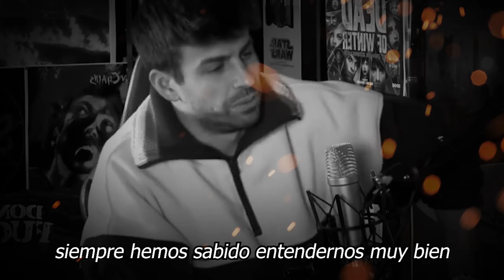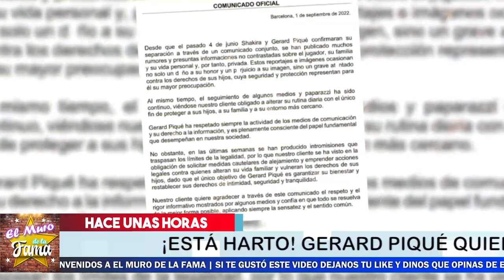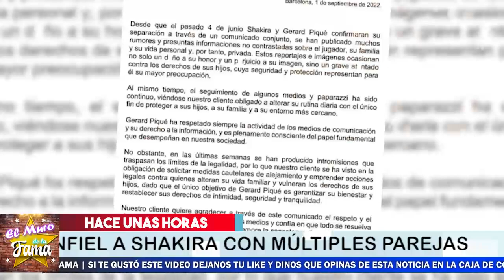💥🤬𝗦𝗲 𝗛𝗮𝗿𝘁ó Gerald Pique 𝗬 𝗡𝗢 𝗔𝗚𝗨𝗔𝗡𝗧𝗔 𝗣𝗥𝗘𝗦10𝗡, Hoy Rompe 𝗘𝗹 𝗦𝗶𝗹𝗲𝗻𝗰𝗶𝗼 🔥😤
¡𝗧𝗮𝗺𝗯𝗶é𝗻 𝗳𝘂𝗲 𝗜𝗻𝗳𝗶𝗲𝗹! Se Destapa Que CLARA CHIA 𝗦𝗮𝗹í𝗮 𝗖𝗼𝗻 𝗚𝗲𝗿𝗮𝗹𝗱 𝗣𝗶𝗾𝘂𝗲 𝗔𝗹 𝗠𝗶𝘀𝗺𝗼 𝗧𝗶𝗲𝗺𝗽𝗼  Teniendo Novio
¡ DEJÓ A SU NOVIO CLARA CHIA Y SALIA CON PIQUE AL MISMO TIEMPO, LE FUE INFIEL !                        SHAKIRA 𝗗𝗲𝘀𝘁𝗮𝗽𝗮 𝗖𝗼𝗺𝗼 𝗙𝘂𝗲 𝗤𝘂𝗲 𝗚𝗲𝗿𝗮𝗿𝗱 𝗣𝗶𝗾𝘂é La engañó Más De Una vez,𝗿𝗲𝘃𝗲𝗹𝗮𝗻 𝗱𝗲𝘁𝗮𝗹𝗹𝗲𝘀 𝗱𝗲 𝘀𝘂𝘀 𝗶𝗻𝗳𝗶𝗱𝗲𝗹𝗶𝗱𝗮𝗱𝗲𝘀

Gerard Piqué engañó a Shakira más de una vez, revelan detalles de sus infidelidades

𝗨𝗟𝗧𝗜𝗠𝗔 𝗛𝗢𝗥𝗔 Shakira Le Hace 𝗘𝗦𝗧𝗔 𝗣𝗥𝗢𝗠𝗘𝗦𝗔 a Gerard Pique No Se Lo Esperaba

𝗦𝗲 𝗛𝗮𝗿𝘁ó Gerald Pique, 𝗬 𝗡𝗢 𝗔𝗚𝗨𝗔𝗡𝗧𝗔 𝗣𝗥𝗘𝗦10𝗡,  Hoy Rompe, 𝗘𝗹 𝗦𝗶𝗹𝗲𝗻𝗰𝗶𝗼  , Teniendo Novio ,gerard pique engaña a shakira muchas verces,gerard pique y su novia clara chia ultima hora,clara chia y gerard pique noticia de hoy,clar chia marti y pique beso noticais recientes,clara chi embarazada de gerard pique,gerard y pique y clara chia marti se comprometen,pique y shakira se separan,shakira y sus hijos,shakira ultimas noticias del espectacu,shakira y los niños,show,entretenimiento,chismes, el muro de la fama, chisme no like, chisme en vivo,

elmurodelafama

¡ BIENVENIDOS ‼️

Entertainment
Television program
noticias de espectaculos
espectaculos noticias
noticias de la farandula
tv mexicana
Televisa espectaculos
chismes
escandalo de los famosos 2021
farandula 2021
chisme de farandula
karol tamiko
programa hoy
suelta la sopa
polemica
Ventaneando